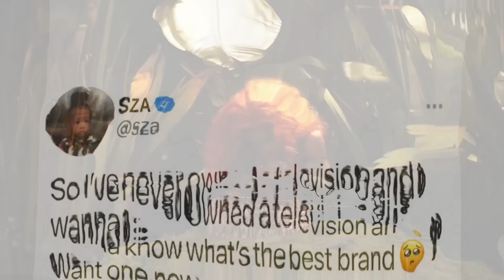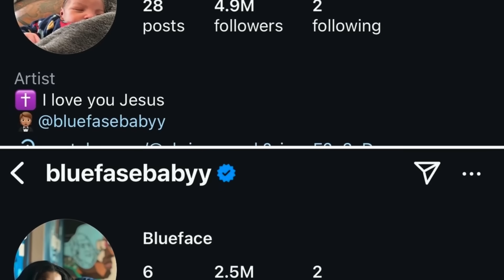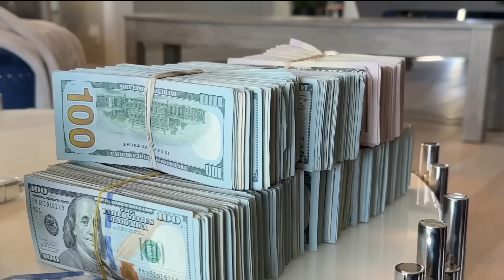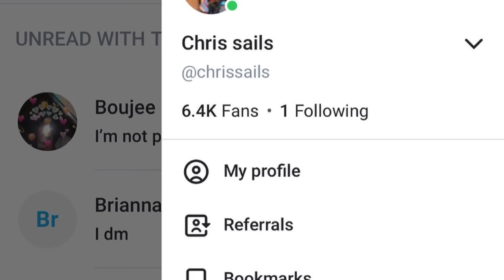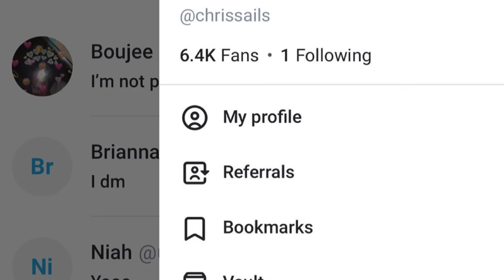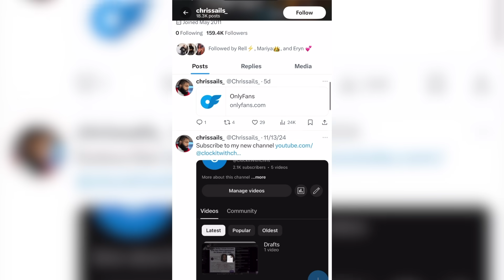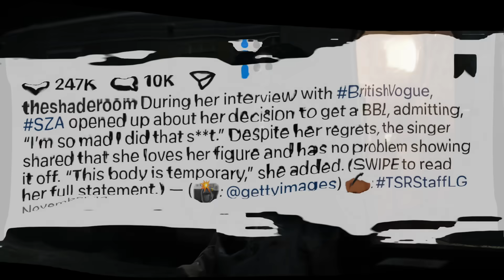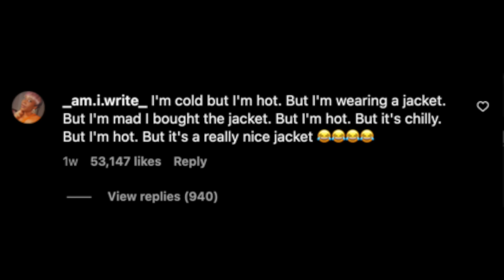BLUEFACE & CHRISEAN MARRIED, CHRIS SAILS SHOWS HIS DILL PICKLE, SZA REGRETS BBL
Hey QueenTeam, in this video I talk about Chrisean and Blueface allegedly being married, ChrisSails being called out about the size of his manhood after his only fans went public, and SZA regretting her BBL. What are your thoughts?

Credits:
N/A

About Me:
Name: Chioma
Age: 27
Current Location: Ohio
Hometown: Philadelphia, PA

Fun Facts:
1. I’m 5'10
2. I am NIGERIAN (Igbo Tribe)
3. My favorite color is Pink
4. I have 2 siblings, 1 older brother and 1 younger sister
5. My favorite food is potatoes
6. I have a bachelor’s degree in Communication and Marketing
7. I founded and direct the Queen Team Models modeling agency
8. I have a pet dog named Staxx. He is a Shiba Inu
9. I am looking to become an author
10. I am a studio recording rapper and AfroBeats artist

FOLLOW ME ON:
FAQ's
1. How old are you? 27
2. Birthday? July 17, 1997
3. What do you use to edit your videos? Final Cut Pro X
4. What camera do you use? Sony Alpha 6000 with Meike 35mm F1.7 Lens.

Chris, Blueface, Married, Chris Sails, Queen Naija, Clarence NYC, Only Fans, SZA, BBL, Queen Chioma

Timestamps/Chapters

00:00 - 02:40 -  Intro
02:41 - 05:15 - Chrisean and Blueface Married
05:16 -07:56 - Chris Sails Exposed
07:57 - 11:31 - SZA regrets BBL
11:32 - 12:59 - Outro